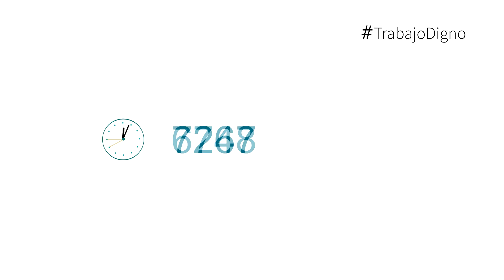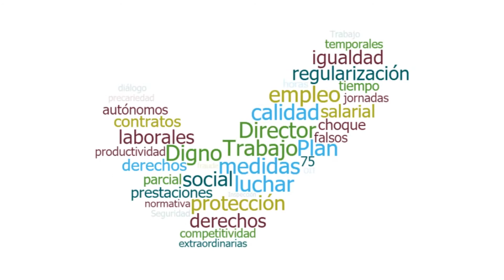Balance del Plan Director por un Trabajo Digno desde su puesta en marcha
Representa el 76,3% de las personas trabajadoras afectadas por el Plan de choque contra la contratación temporal fraudulenta
Además, el Plan de choque contra el uso irregular de la contratación a tiempo parcial ha aumentado la jornada de 8.824 contratos, lo que supone el 17,5% de los trabajadores afectados
El Plan Director y los planes de choque logran cifras históricas en la lucha contra el fraude en la contratación temporal y el abuso en la contratación a tiempo parcial
En conjunto, la actuación ordinaria de la Inspección de Trabajo, unida a la ejecutada dentro del Plan de Choque, eleva a 193.946 la cifra total de contratos temporales transformados en indefinidos durante el pasado año, más del doble de los resultados obtenidos en 2017